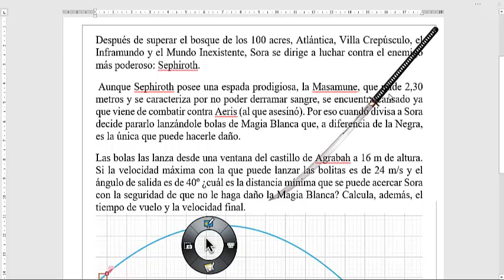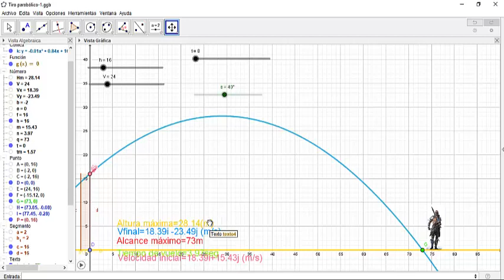RETO DE SORA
Después de superar el bosque de los 100 acres, Atlántica, Villa Crepúsculo, el Inframundo y el Mundo Inexistente, Sora se dirige a luchar contra el enemigo más poderoso: Sephiroth.
 Aunque Sephiroth posee una espada prodigiosa, la Masamune, que mide 2,30 metros y se caracteriza por no poder derramar sangre, se encuentra cansado ya que viene de combatir contra Aeris (al que asesinó). Por eso cuando divisa a Sora decide pararlo lanzándole bolas de Magia Blanca que, a diferencia de la Negra, es la única que puede hacerle daño.
Las bolas las lanza desde una ventana del castillo de Agrabah a 16 m de altura. Si la velocidad máxima con la que puede lanzar las bolitas es de 24 m/s y el ángulo de salida es de 40º ¿cuál es la distancia mínima que se puede acercar Sora con la seguridad de que no le haga daño la Magia Blanca? Calcula, además, el tiempo de vuelo y la velocidad final.